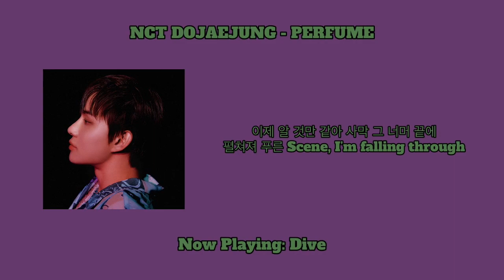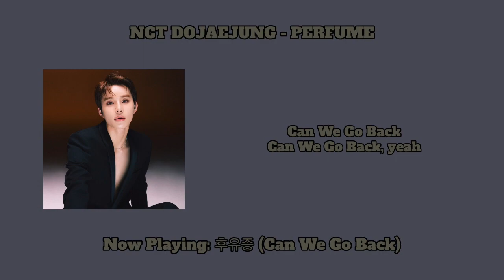NCT DOJAEJUNG - Perfume - Jungwoo Cut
Compilation Cut of Jungwoo's lines from NCT DoJaeJung's Perfume mini album.

Songs Covered:
01. Perfume - 0:00
02. Kiss - 0:32
03. Dive - 1:10
04. Strawberry Sunday - 1:52
05. 후유증 (Can We Go Back) - 2:44
06. 안녕 (Ordinary) - 3:49